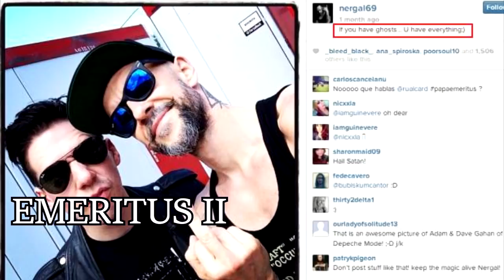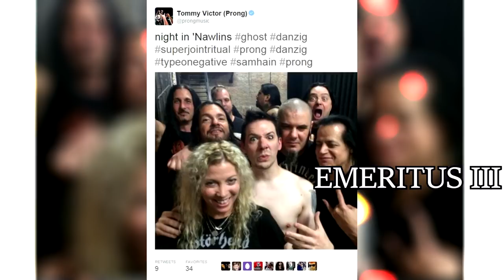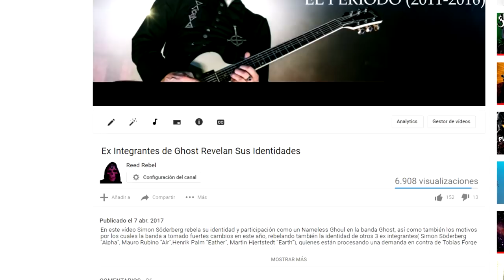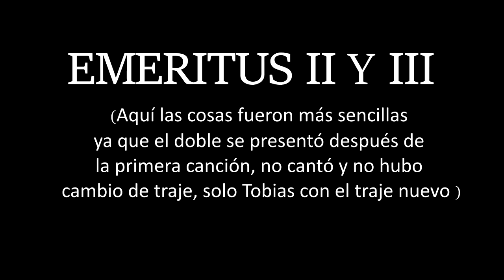La Identidad del Papa Emeritus I, II y III (La Historia Real)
en este vídeo dejare claro quien es el papa Emeritus de la banda Ghost con pruebas reales, ya que hay mucha desinformación e información errónea al respecto.